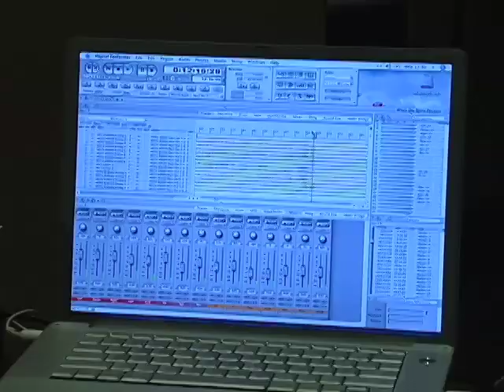Music Composition at the University of Delaware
The Composition Studio in the Department of Music is a highly vibrant and active member of the University of Delaware academic community. Student composers have numerous opportunities to hear their works performed throughout their years of study at UD, in addition to participating in a wide variety of masterclasses, workshops, and new music events.